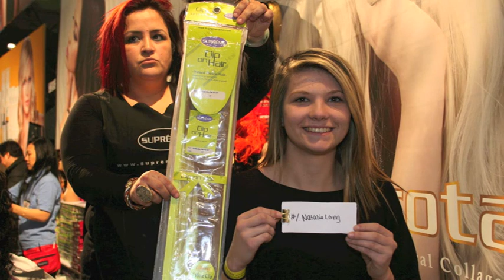Supreme Hair Make Over!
You have to see these amazing transformations. Make overs that took 10 minutes! You can add some flash in a flash with Prota hair! If you'd like to learn more about Prota then Visit us at Facebook.com/protahair or you can purchase our products from Protahair.com!